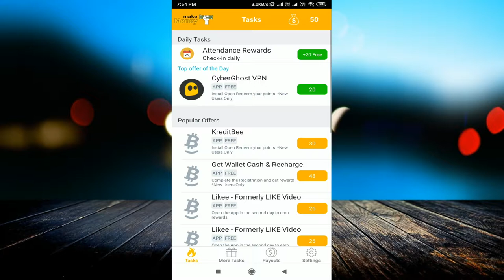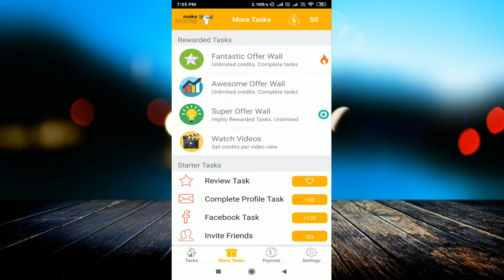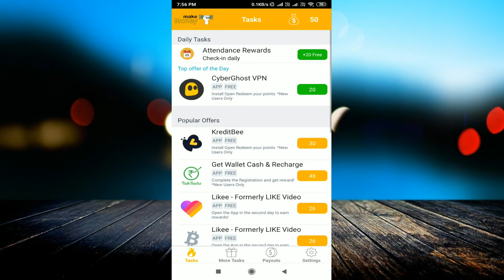Best Earning App 2019 | Money Making App With Proof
linked site.